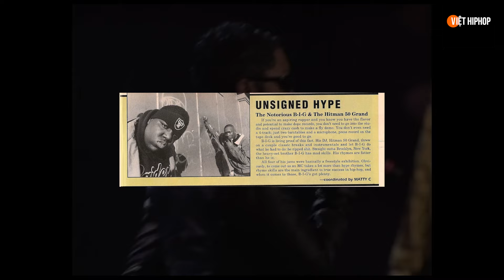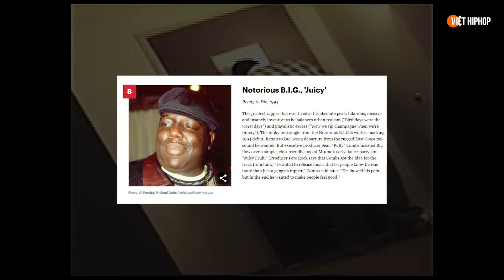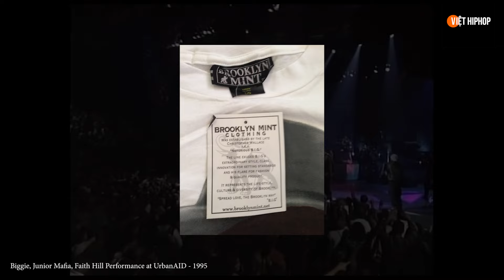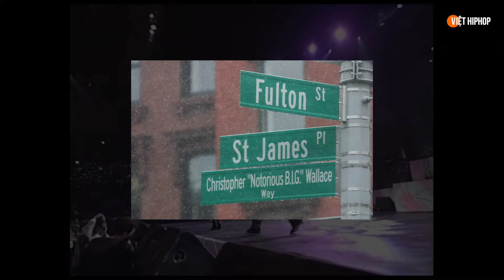BIGGIE - Vị Cứu Tinh Của Hiphop Bờ Đông | NGÔI ĐỀN HUYỀN THOẠI